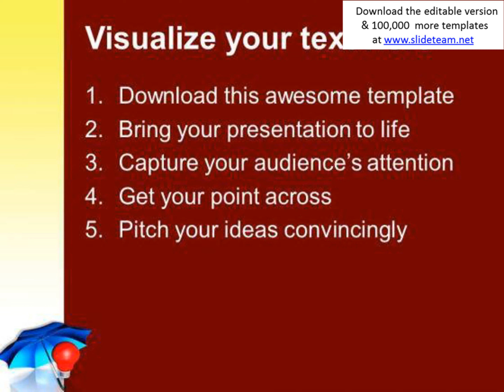blue umbrella with red bulb protection powerpoint templates ppt backgrounds for slides 0113